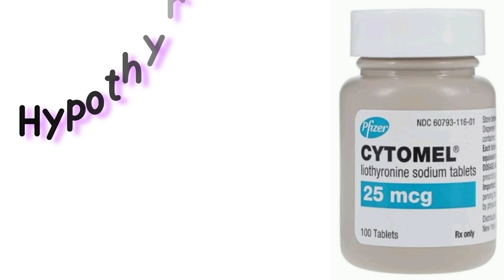Is Cytomel good for weight loss?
NOT FOR WEIGHT LOSS

Cytomel (liothyronine) shouldn't be used for weight loss. It's not recommended, safe, or effective for this use. Taking high doses of Cytomel (liothyronine) can cause serious or fatal effects especially if used with other medications for weight loss.
How Cytomel (liothyronine) works
Cytomel (liothyronine) is a synthetic version of the T3 thyroid hormone made by your thyroid gland. Thyroid hormones have important functions like controlling metabolism, body temperature, heart rate, and more. When the amount of hormone is too low, taking thyroid replacement hormones can bring your levels back to normal.
What is Cytomel (liothyronine) used for?
• Hypothyroidism
• Thyroid cancer (with radiation and surgery)
• Thyroid suppression test